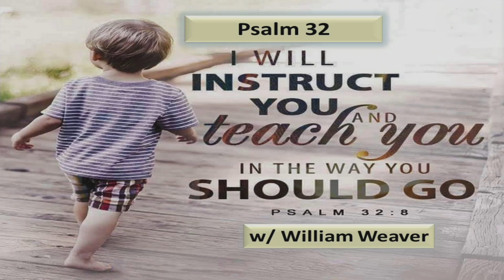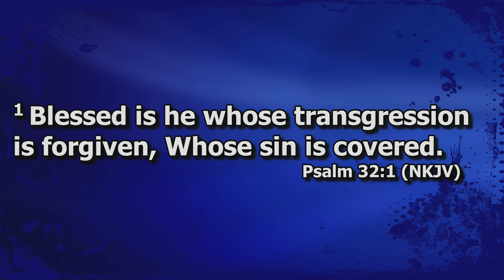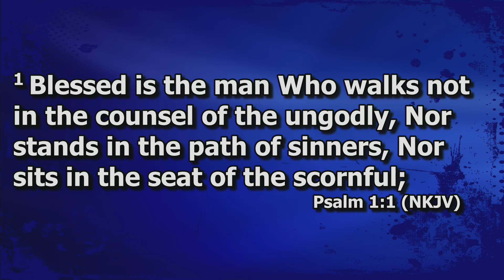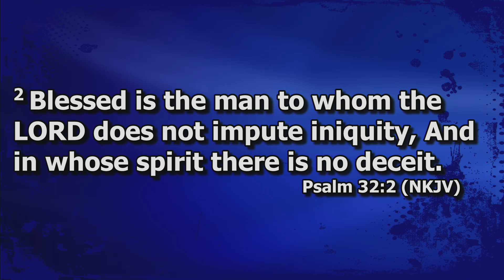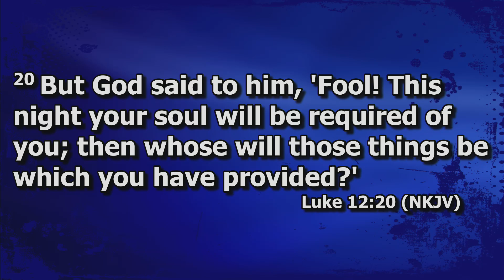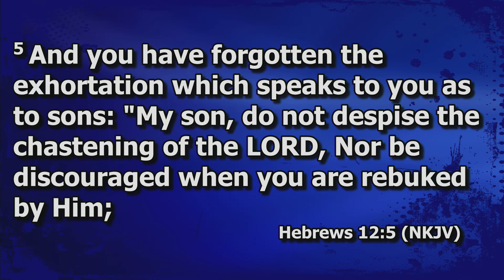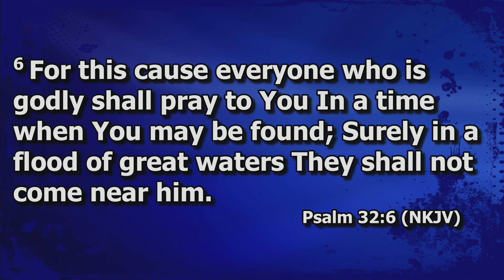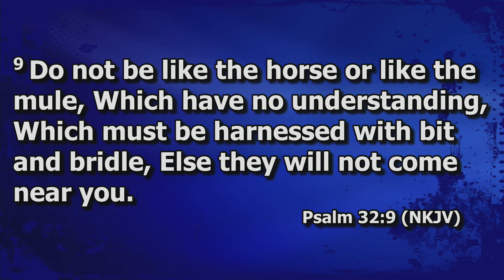2023-3-19 Sunday School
We are so glad that you are joining us for Sunday School this morning! Today William Weaver will be continuing our wonderful study through the Book of Psalms. We will be in Psalms 32.